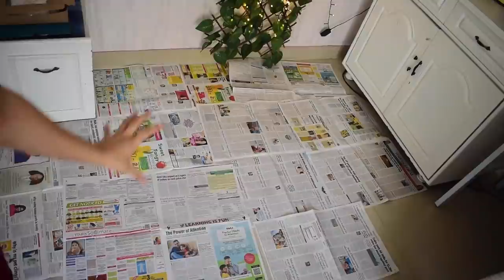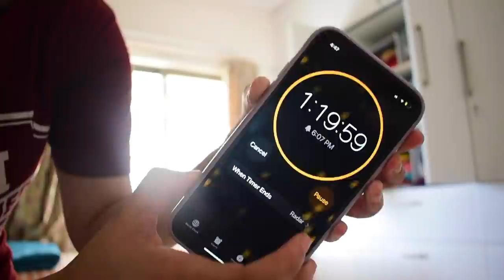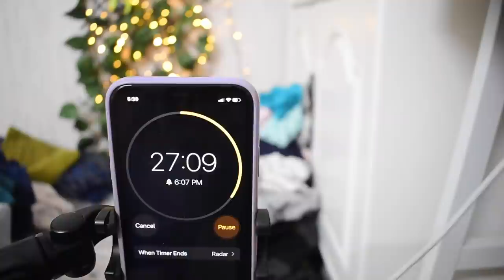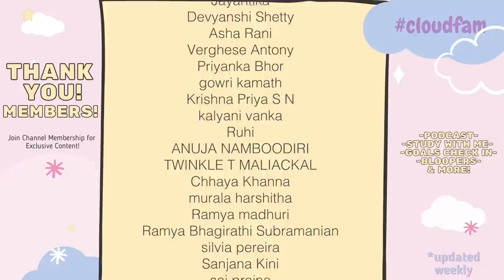*1 HOUR* MAJOR Wardrobe Declutter CHALLENGE using Parkinson's Law! Success??+Wardrobe Organization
Mentioned in the video :
Organiser Box Set
Shoe Organiser
4 Hour Work Week (Tim Ferris)

Hi MEGFAM!

Let me know if you liked this "*1 HOUR* Extreme Wardrobe Declutter Challenge using Parkinson's Law!

Meghna ❤

Camera (discontinued, so an alternative)
Digitek 67 inch Tripod
Canon G7X Mark iii (Vlog Camera)

Video : *1 HOUR* Extreme Wardrobe Declutter Challenge using Parkinson's Law! Success??+Wardrobe Organization